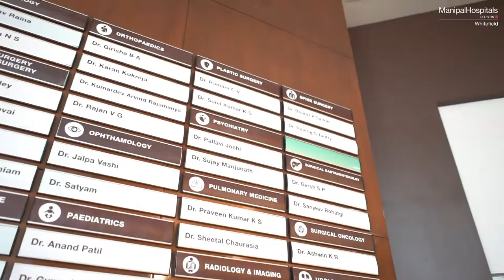Manipal Hospitals Whitefield Safety Video | Manipal Hospitals India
Leave your apprehensions behind as you visit Manipal Hospitals Whitefield. We are open to serve you, with a smile! From regular temperature checks to maintaining high standards of hygiene, we ensure your all-round safety. We are committed to your healthcare, as always! Watch the video to know more on the precautions that we've taken.